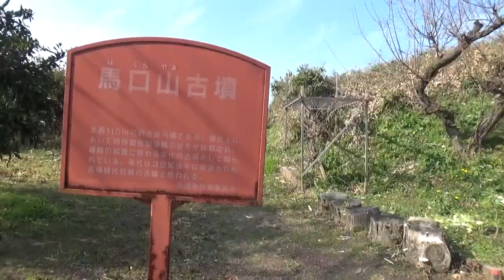間口山古墳 前方後円墳 全長約110ｍ、高さ約12ｍ、古墳時代前期前半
主軸を南北方向にとる前方後円墳です。前方部の南には池があります。
墳丘は畑や果樹園開墾で改変されていますが、概ね古墳の形は保たれています。規模は全長約110ｍ、後円部径約62ｍ、後円部の高さ約12ｍ、前方部幅52ｍ、前方部の高さ約８ｍを測ります。

墳丘上から特殊器台型埴輪が採取されており、3世紀後半から4世紀前半（古墳時代前期前半）に築造された、最も古い古墳の一つと考えられています。
また、後円部で板石が採集され、埋葬施設は竪穴式石室と推定されています。